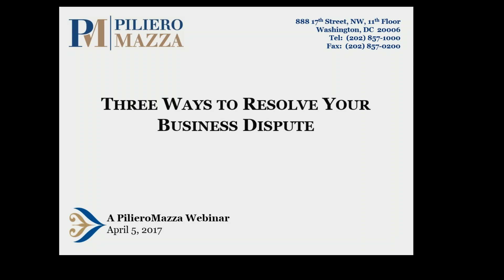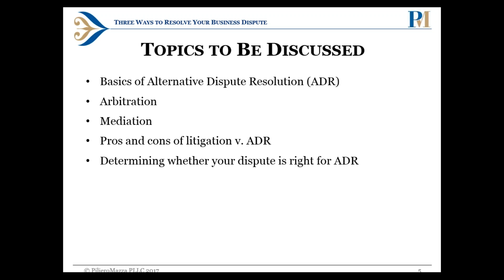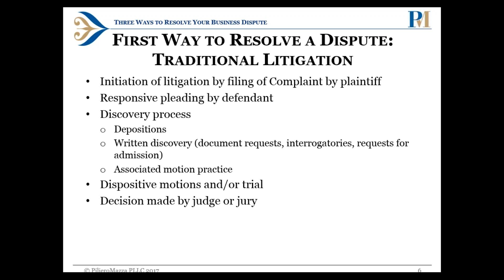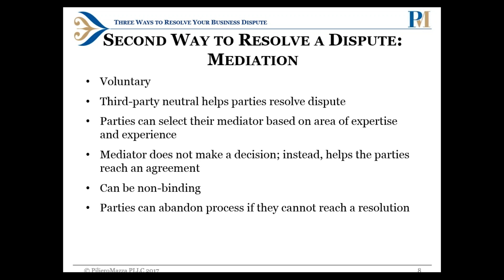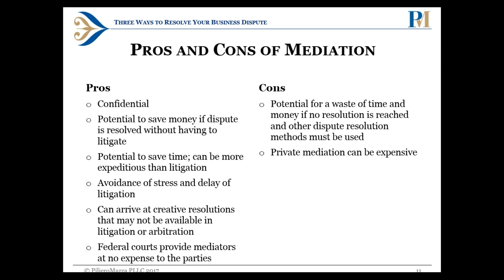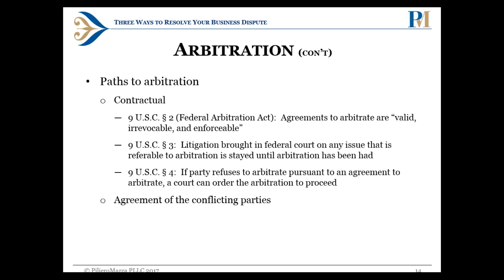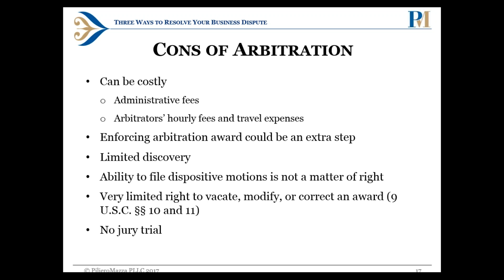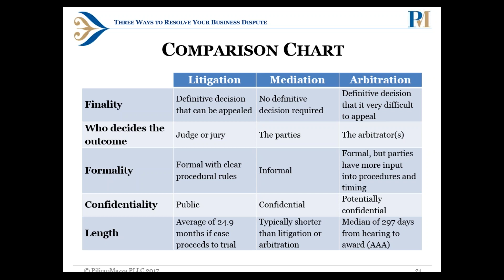Three Ways to Resolve Your Business Dispute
At some point, most companies will have a disagreement with a business partner or customer and someone will not be happy. Sometimes these disputes can be resolved amicably among the parties, but other times they rise to the level where a third party must intervene to help the parties resolve the dispute. The trend for small businesses when entering into contracts has been to specify that disputes will be resolved by some method of alternative dispute resolution (“ADR”), such as mediation or arbitration, rather than litigation. While many parties want to proceed to litigation, this can be a very costly and the other options that may better suit the parties’ needs.

Join Paul Mengel and Ambi Biggs, members of PilieroMazza’s litigation team for this webinar where they will discuss the various types of dispute resolution, particularly litigation, arbitration, and mediation, and how to decide what is the best path for your company.

Topics to be discussed will include:

 The basics of Alternative Dispute Resolution
 The differences between arbitration and mediation
 The pros and cons of litigation versus ADR
 Determining whether your dispute is right for ADR

and other webpages have been prepared by PilieroMazza to generally inform visitors about our law firm and legal developments that may be of interest to them.  Viewers should not rely on these materials as legal advice about specific legal issues and these materials are not guaranteed to be complete, correct, or up-to-date.  Such advice can be rendered only contemporaneously and by counsel familiar with the complete facts and circumstances involved.  You should not act upon the information on this website or webpage without consulting with legal counsel.  Posting and viewing of these materials is not intended to constitute the rendering of legal advice or to create any attorney-client relationship with the viewer.